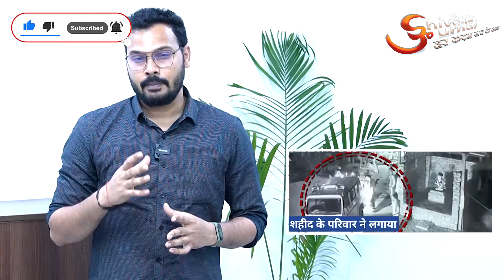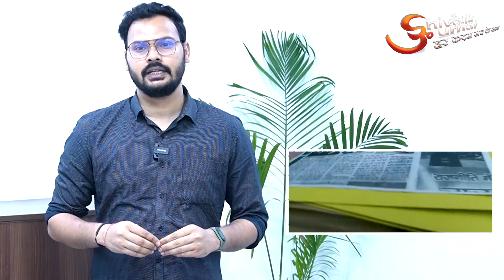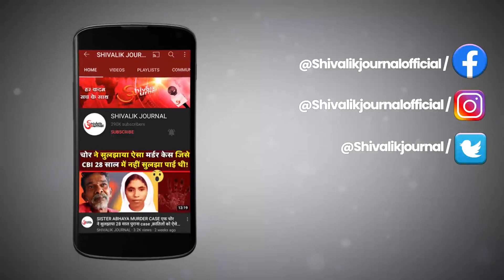Galwan Martyr's Father Thrashed and Arrested By Bihar Police In Vaishali |Shahid Jay Kishore |Hindi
Galwan Martyr's Father Thrashed and Arrested By Bihar Police In Vaishali |Shahid Jay Kishore | Hindi | Raxaul Army Jawan Radhamohan Giri thrashed latest Update